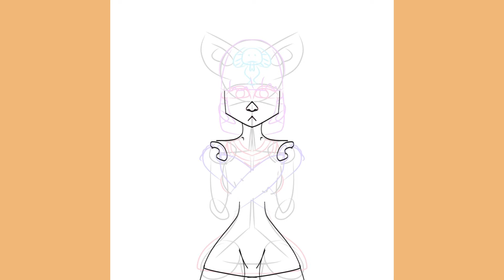Ankha ACNH || Speedpaint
Here she is. The woman, the myth, the legend, Ankha.

I bet y’all didn’t know I was gonna draw her…
(Sorry for the weird wrists my hands were a bit shaky wile drawing this)